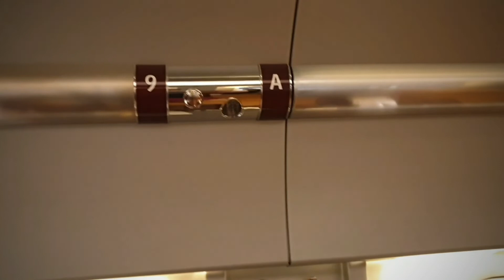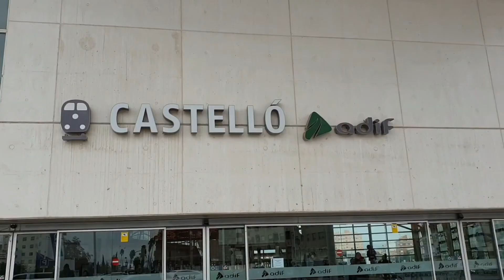MADRID SPAIN //AVE RENFE GOING TO VALENCIA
Ave train one of the fastest train from madrid to Valencia the journey was so relaxing